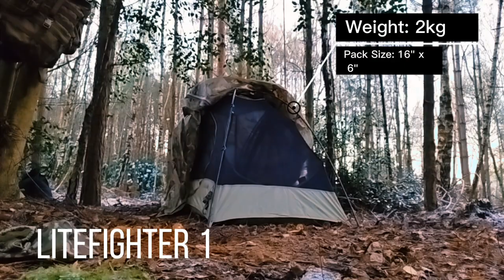LiteFighter 1 Shelter System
The LiteFighter® 1 is a unique lightweight, multi-season, individual shelter system that can be used both on the ground as an individual waterproof tent and on a standard issue US military cot as a bug-proof bed net.  The LiteFighter 1 has successfully protected thousands of Warfighters during CONUS Field Training, Emergency Response Missions, and while deployed to multiple hot spots around the world. This tent is also ideal for avid outdoorsmen who want Military Grade Shelter and Protection. With five possible configurations, the LiteFighter 1 is the most versatile individual tent in the market! American Made.

An Easy set-up Milspec Shelter - Read below

TECH SPECS
The LiteFighter 1 one person tent with 8 possible configurations. Deploy this 3-season army tent on the ground as a lightweight, back-packable freestanding tactical tent (with or without rainfly). You can also attach this pop-up tent to any military cot for a secured bug-proof bed net. Attach the rainfly onto the cot mounted system to allow for additional privacy and protection. Add optional waterproof ground sheet to the system to add more wear resistance and durability, or you can make an ultra-lightweight hasty hooch or minimal configuration. You can also add your own camo netting to the hasty hooch configuration to create a free-standing scout hide-site.

LiteFighter has also developed a windbreaker attachment that can easily be placed on the inner tent to convert our 3-season military tent into a 4-season military tent for cold/windy conditions. The windbreaker can easily be taken off in warmer climates to reduce the weight and allow for more breathability in the system. Our inner tent tub floor and rainfly cover materials are all polyurethane coated and every seam is carefully sealed with seam tape to make our systems completely waterproof. LiteFighter’s also staying on the leading edge of innovation by replacing the old ballistic fiber pole sets and converting to our new “Ghost Bone” Ballistic Fiber with spider hub and all-weather shock cord. Our new ballistic fiber pole frames are lighter, stronger, flexible, and most importantly wind resistant. Our double walled ventilation is designed to maximize tent airflow and eliminate/reduce condensation build up. X-large dual rainfly vestibules allow for maximum gear storage and easy access into the tent. Simple 3-step assembly/disassembly. This lightweight tent packs easily into military rucksacks or 3-day assault packs.

The system includes: 70D inner tent, 30D rainfly cover, all-in-one pole frame, 6 ground stakes, accessory kit (fabric repair patches, tent pole repair splint, 4 tent guy-outs w/molded tensioners, waterproof visual user guide, accessory kit bag), tent carry case.

Optional items: 70D waterproof ground sheet (required for Hasty-Hooch configuration) and cold weather kit.